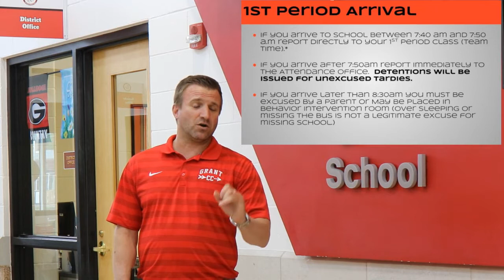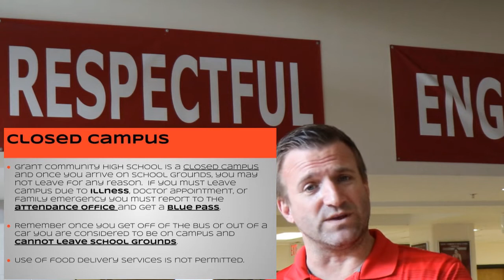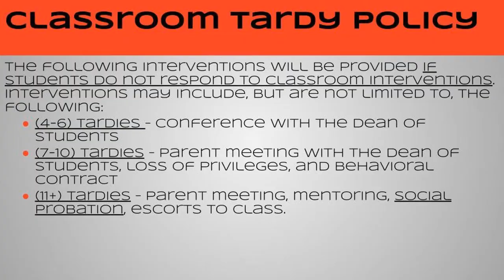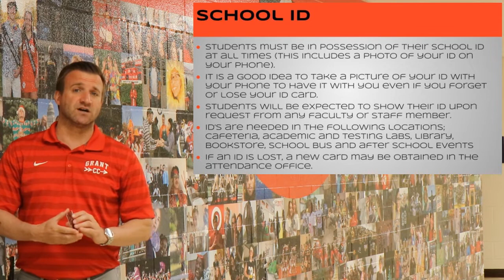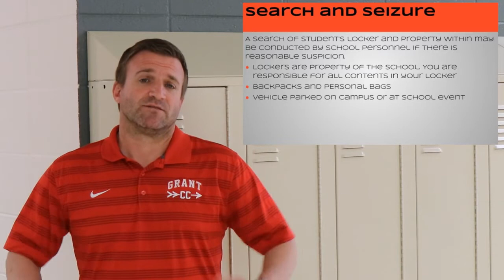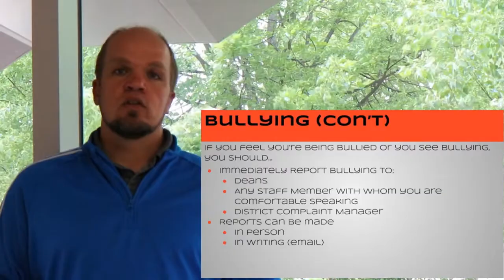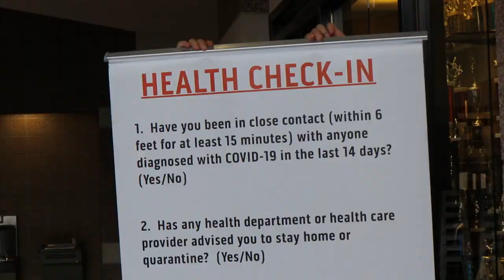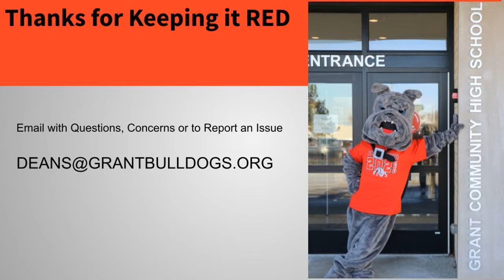Deans Freshman Orientation Presentation